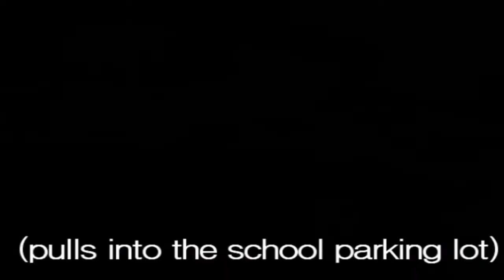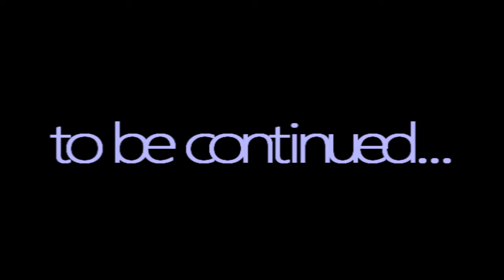When It All Falls Apart: 1x15 |Skipping School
I know I said I wouldn't be posting anything until Monday or whatever but I found some free time to make this & I know I said the next episode I put up would be an episode of "Single Father" but I felt like making this instead. And there are only 5 more episodes until the finale & then a season 2 that I'm already working on you can watch the intro that I already put up. And as soon as I put up the last episode of Season 1 I will put up the trailer for season 2.

Guest Starring:
Barbara Alyn Woods as Barbara Jonas